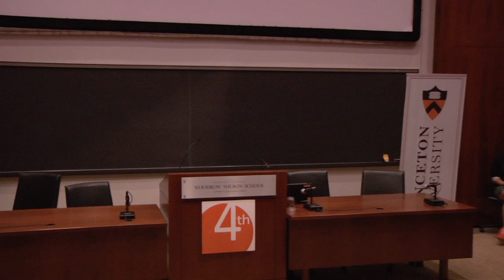Princeton Prize - Washington D.C. Presentation - Symposium on Race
On May 6 -7, 2011, the national winners of the Princeton Prize in Race Relations gathered at Princeton University for the 4th Princeton Prize Symposium on Race.